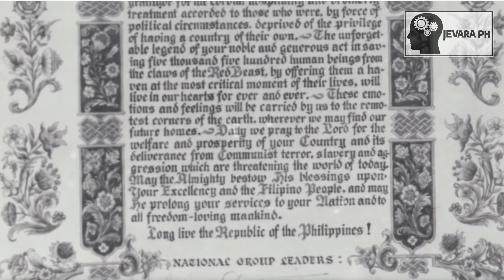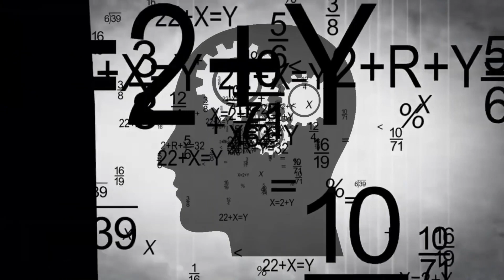WHITE RUSSIANS tinanggap ng PILIPINAS !!! | Jevara PH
Pag-usapan natin kung papaano tinanggap ang mga WHITE RUSSIANS sa PILIPINAS sa pangunguna ni dating presidente ELPIDIO QUIRINO ...